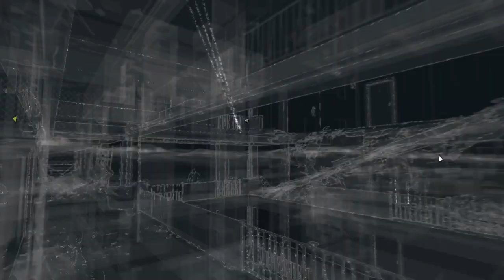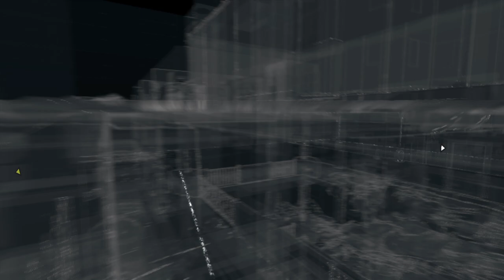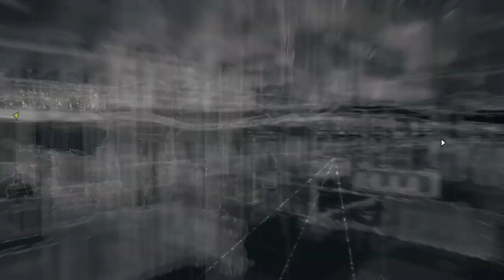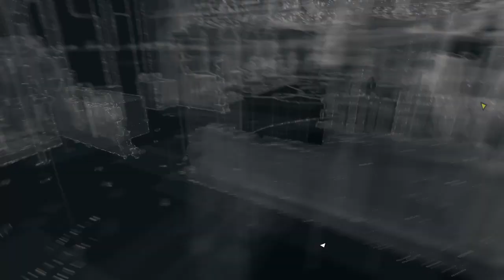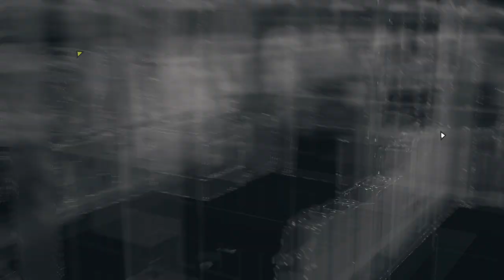WATCH DOGS . Act II welcome. Act II Scene 40.PS4 gameplay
Mission: The beginning of the Watch dogs series

Current Mission:Grandma Bull dog
This mission consist of Aiden trying to get into a Ctos system of the gang.